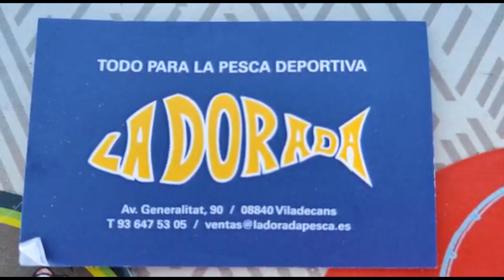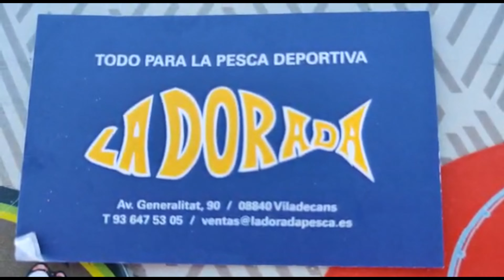DORADAS en Altafulla -Pesca Surfcasting-Seguimos Creciendo💪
Nuevo Capítulo de Surfcasting Pallico❗❗ Hoy visitamos la playa de Altafulla (club naútico). Volvemos a visitar esta zona de pesca 🎣 donde ya hicimos la primera pesquera del año (Enero 2022) con 3 capturas (doradas🐟🐟 y mabra🐟). Os dejamos el enlace del primer video en Altafulla Playa:
Hoy contamos con la presencia de Walker, Víctor y Javi.
Seguimos practicando pesca 🎣 Surfcasting en busca de nuevos pesqueros para poder daros visibilidad. La playa de Altafulla será nuestro nuevo RETO que lo superamos con capturas:
- Javi 🐟
- Víctor 🐟🐟
- Walker 🐟🐟🐟🐟🐟
Seguimos presentando el cebo con el que vamos a luchar, gracias a nuestros amigos de la Dorada de Viladecans. En este video utilizaremos de cebo:
➡️Titas de Palangres, Galeras🦞, Cangrejos🦀 y Coco.
➡️ Presentamos nuestras cañas de pesca surfcasting (Yuki A7, Kali Kunnan Red gate TEST, Kali Kunnan Trinity..) y nuestros montajes de hilo, plomos y anzuelos de pesca.
➡️ Carretes de pesca surfcasting.
Hoy nuestro compañero WALKER tendrá mucho que decir en su jornada de Pesca Surfcasting.
Esperemos que os guste este nuevo episodio.
Un 🖐saludo equipo❗❗
Surfcasting Pallico 2022
Seguimos creciendo familia❗🔝